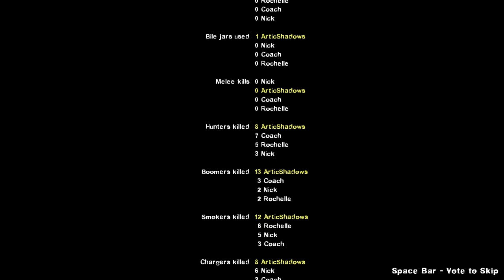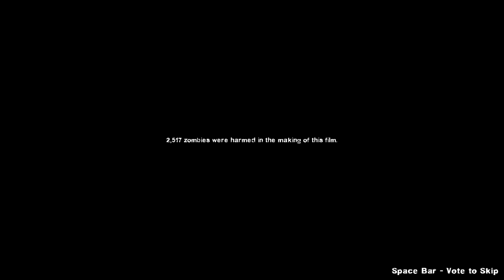Finding my fav sniper rifle and stumbling on to a monolith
Good day and welcome.

Come join me as we find a monolith for rescue and get a cool sniper rifle in dying Left 4 Dead 2

Left 4 Dead 2 is a 2009 first-person shooter game developed and published by Valve. The sequel to Turtle Rock Studios's Left 4 Dead (2008) and the second game in the Left 4 Dead series, it was released for Microsoft Windows and Xbox 360 in November 2009, Mac OS X in October 2010, and Linux in July 2013.[1][2]

Left 4 Dead 2 builds upon cooperatively focused gameplay and Valve's proprietary Source engine, the same game engine used in the original Left 4 Dead. Set during the aftermath of an apocalyptic pandemic, the game focuses on four new Survivors, fighting against hordes of zombies known as the Infected, who develop severe psychosis and act extremely aggressive. The Survivors must fight their way through five campaigns, interspersed with safe houses that act as checkpoints, with the goal of escape at each campaign's finale. The gameplay is procedurally altered by the "AI Director 2.0", which monitors the players' performance and adjusts the scenario to provide a dynamic challenge. Other new features include new types of special infected and an arsenal of melee weapons.[3]